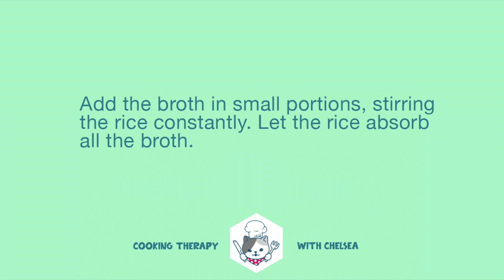RISOTTO! It is one of the most common ways of cooking rice in Italy.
Ingredients and instructions:

RISOTTO

It is one of the most common ways of cooking rice in Italy#

Chop vegetables and mushrooms.  Grate cheese

2 tbsps olive oil

half onion

1 clove of garlic

1 lb mushroom

Fry some pretty mushroom slices with one garlic clove for serving.

5 tbsps olive oil

half onion

180 g   Carnaroli rice ( or Arborio rice)

Rice should absorb oil well and become pearly.

100 ml white wine

Let the wine evaporate, stir for 5-7 minutes

500-700 ml vegetable or chicken broth

Add the broth in small portions, stirring the rice constantly. Let the rice absorb all the broth.

Add fried mushrooms with onions and garlic.

Turn off the stove.

 Add:

50 g butter

50 ml cream

50 gr grated Parmesan cheese